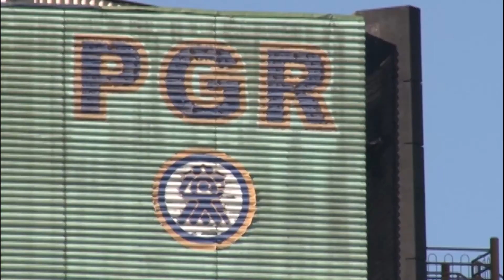La Comisión Política inicio entrevistas a los aspirantes de procurador General de la República